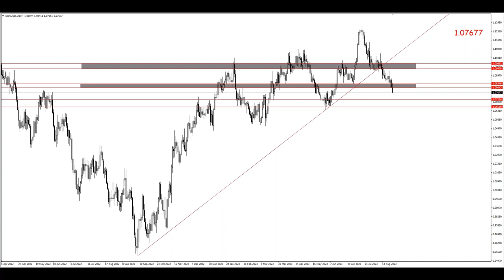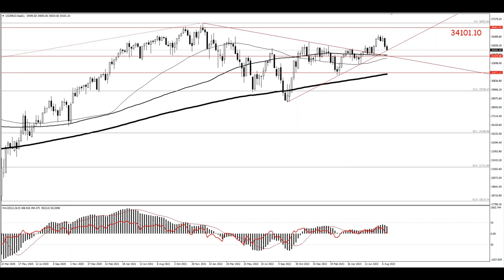الدولار عند أعلى مستوى منذ 12 أسبوع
نظرة فنية وأساسية على الأسواق العالمية هذا الأسبوع